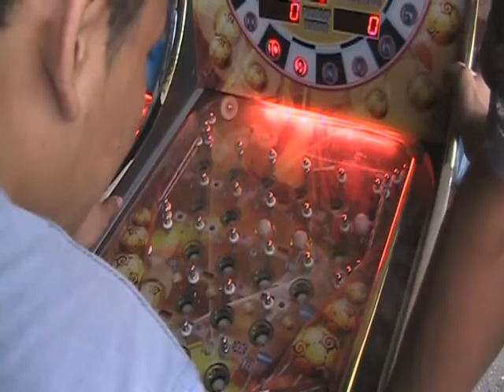HACHADURA SE PREPARA PARA FIESTAS PATRONALES EN HONOR A SAN ANTONIO ABAD